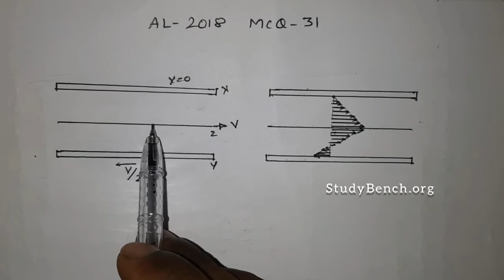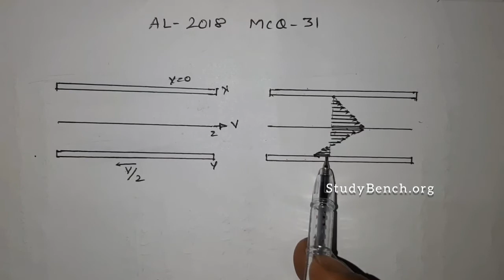2018 physics MCQ/ 31 - Tamil medium